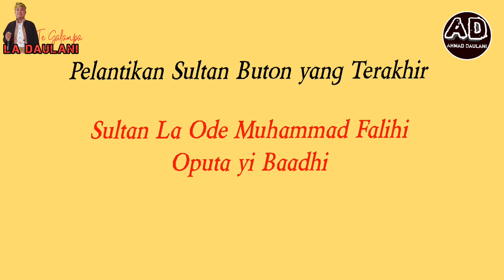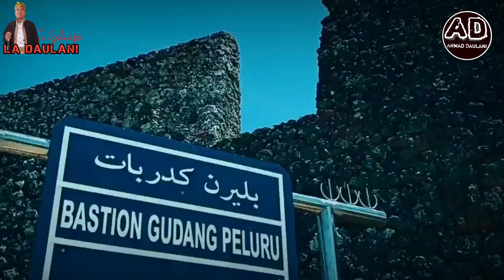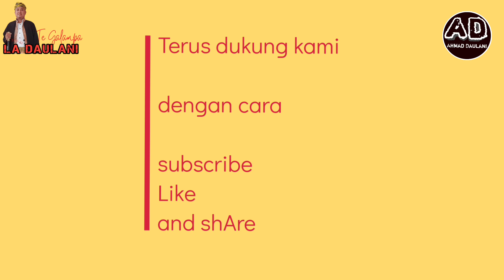Upacara Pelantikan Sultan Buton || Sultan Terahkhir Oputa Yi Baadhia - La Ode Muhammad Falihi